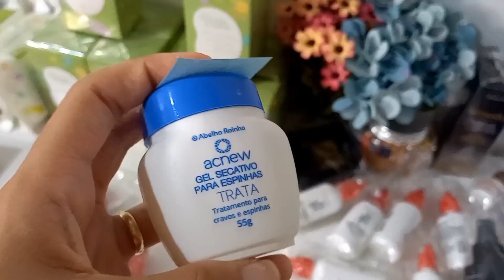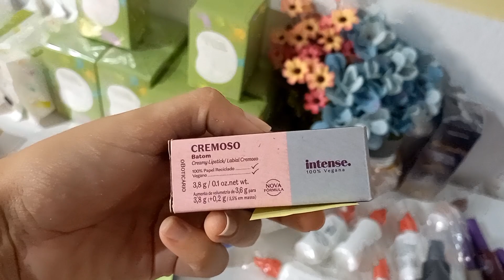Vlog-Arrumando encomendas de clientes ❤️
No vídeo de hoje temos Arrumando encomendas de clientes  💕